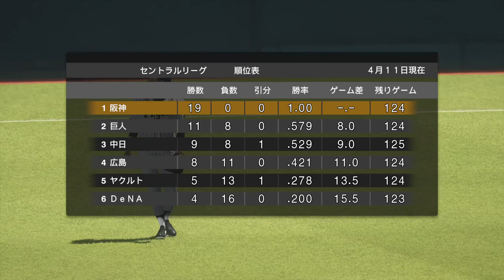阪神 vs ヤクルト プロ野球スピリッツ2019 2020.05.19(火)